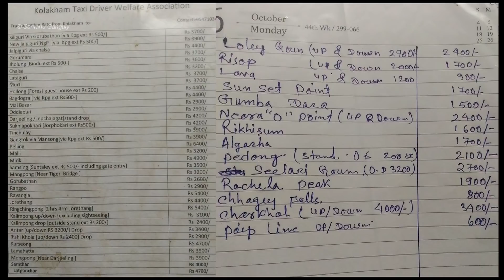Rishop ● Lava ● Kolakham , Kalimpong ↑ 5 Days Complete Tour Plan with Santanu Ganguly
Bengali Travel Guide Vlog